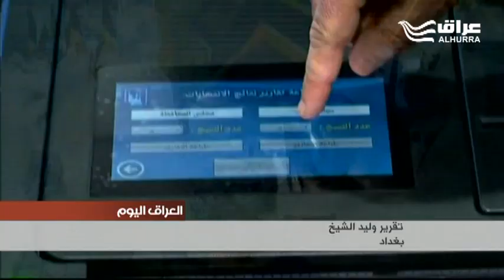مفوضية الانتخابات تختبر صندوق تسريع النتائج والبيانات في بغداد